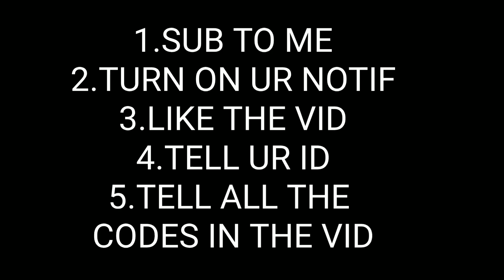🔥Giveaway🔥|BMGO|2kSubs|S3ZOM|D3stroyer|BeezBG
Sup Amazing Army 🇵🇭🇵🇭🇮🇳🇮🇳
This is my New vid I made this only 1 day cuz my ppl need Vods so yeah enjoy⭐
1. SUB ME
2. TURN ON UR NOTIF
3. LIKE THE VID
4.TELL UR ID
5. FIND ALL THE CODES

If u don't know this game it's called Blockman Go try it out ⭐
JOIN BG JOW😏: